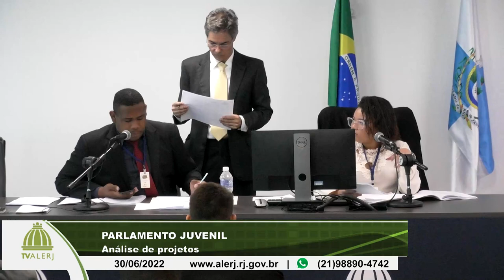Parlamento Juvenil - Comissões e Projetos - 30/06/22